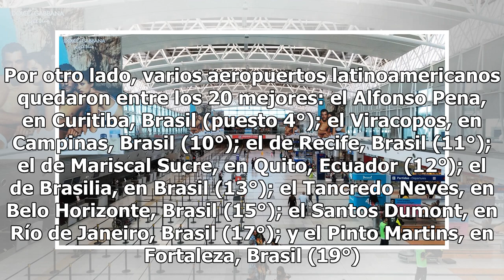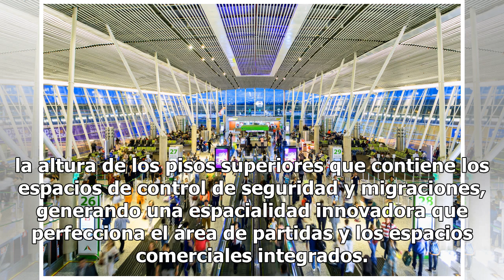El aeropuerto de Ezeiza fue reconocido como uno de los mejores del mundo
El aeropuerto internacional de Ezeiza fue incluido entre los 20 mejores del mundo por el sitio web especializado Air Help, que desde 2012 realiza un ranking que evalúa a 132 aeropuertos alrededor del mundo en base a encuestas, estadísticas propias y bases de datos. En esta edición, el Aeropuerto Int...